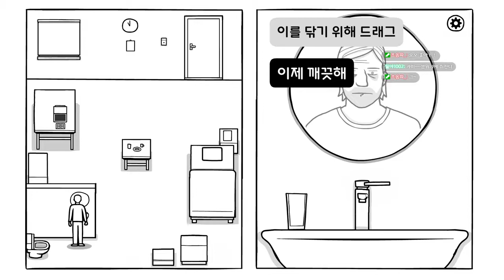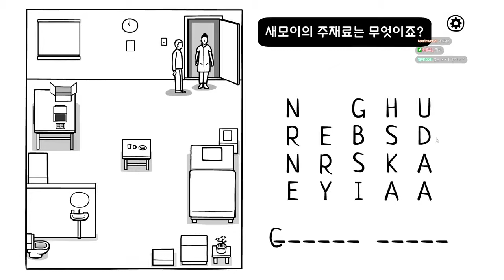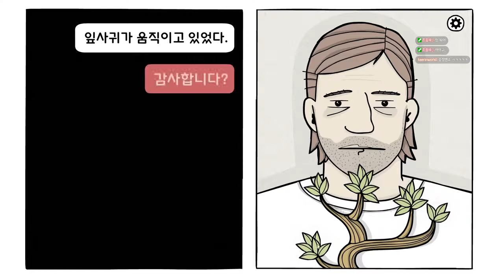[화이트도어](1) 기억을 잃고 깨어보니 정신 병원에 갇혀 있었다